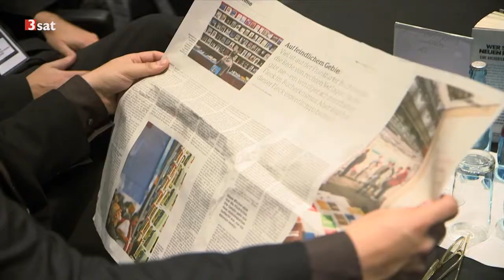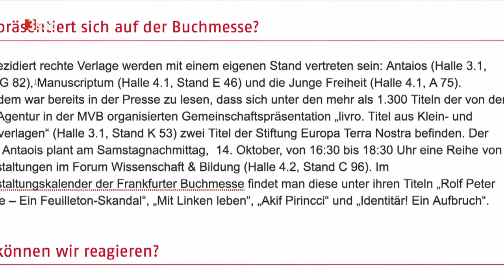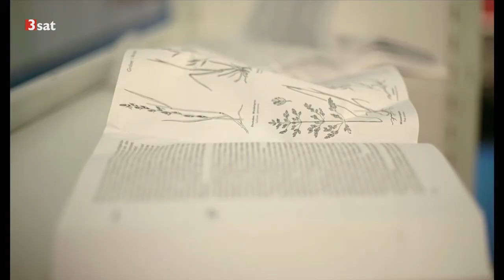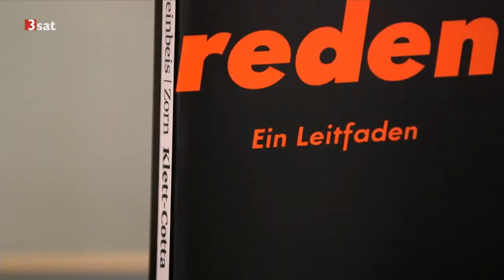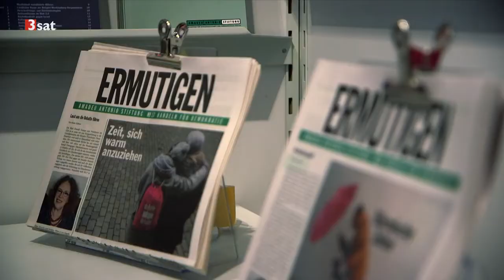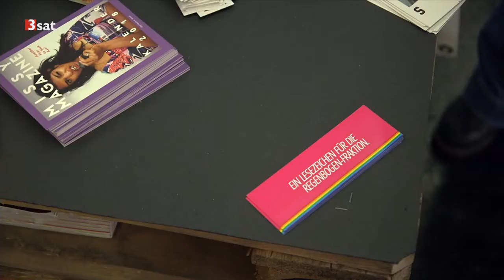Verlage der Neuen Rechten auf der Frankfurter Buchmesse | 3sat Kulturzeit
Der Direktor der Frankfurter Buchmesse, Juergen Boos, hat die Entscheidung verteidigt, Verlage der Neuen Rechten auf der Bücherschau zuzulassen. "Wir hatten keine Wahl. Der Tradition gemäß, in der wir uns sehen, müssen wir Meinungsäußerungen jeder Couleur zulassen", sagte Boos der "Frankfurter Allgemeinen Zeitung".

Niederbrüllen - Messetag 4

Gestern kam es zu linkem Krawall, während wir unsere Bücher präsentierten. Verantwortlich dafür ist die Leitung der Buchmesse.

Aufzeichnung vom Tumult sowie Linksammlung in der Videobeschreibung